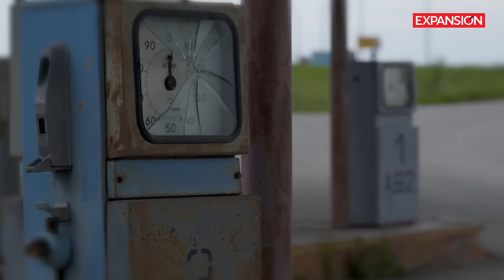CRÓNICA de un ASALTO en una de las vías más PELIGROSAS de México | CARRETERAS del TERROR - EXPANSIÓN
“Agáchense y no levanten la cabeza”. El terror alcanzó a cuatro personas que viajaban en un SUV en la carretera que une León, Guanajuato, con Lagos de Moreno, Jalisco. No son los únicos, esta es la historia de decenas de transportistas y ciudadanos que están a merced del crimen en algunas carreteras.